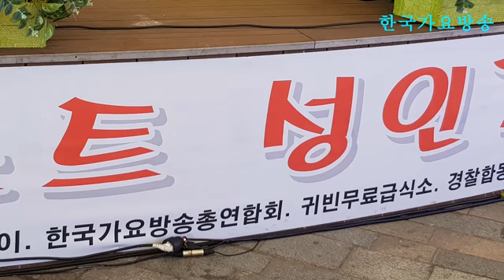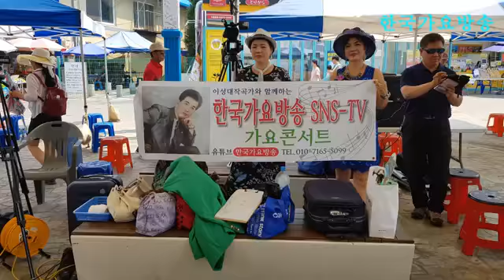가수 김동산 뜨거운사랑-이성대(작사,곡)=,평행선 월미도,학무대=한국 가요 방송 총 연합회 본사 010 7165 5099